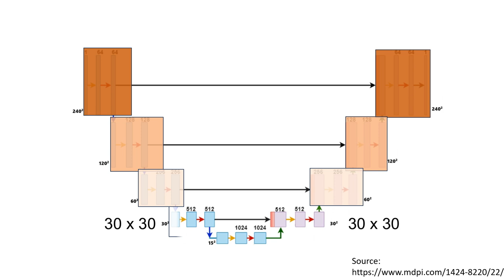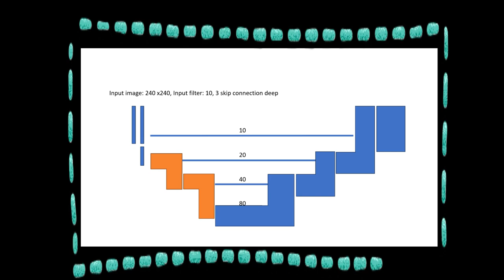Trick to remember UNET architecture | Image segementation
U-NET is a convolutional neural network architecture that was developed for biomedical image segmentation by Olaf Ronneberger in the year 2015, at the University of Freiburg, Germany. It is one of the most popularly used architectures for any segmentation task. It is a fully convolutional neural network that is designed to learn from fewer training samples.